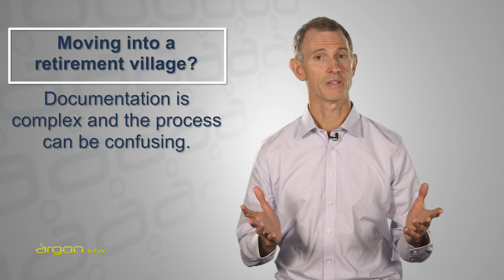Understanding Retirement Village Contracts | Legal Advice from a Sunshine Coast Lawyer | Argon Law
Let a Sunshine Coast lawyer inform you on the intricacies of Queensland law**

Moving into a retirement village is not always as straightforward as it may seem. There tends to be a lot of paperwork involved, and the contracts can be incredibly complex and may leave you feeling confused.

Before signing a retirement village contract, it is important to first fully comprehend your rights and responsibilities and you also need to understand exactly what you are purchasing.

As a lawyer, I know that there are so many varying retirement village structures and options. The most popular type of contract allows you to reside in the unit, but does not allow you to purchase the freehold of the property.

There can also be many different types of fees which may be a challenge to get your head around. Payments such as a single exit fee, ongoing general services charge(s), an ingoing contribution as well as additional optional personal services costs.

However, there is a method to calculate these costs, so you can be prepared and plan for these payments; especially in the scenario where you do not want to live in the retirement village anymore.

Do you require legal advice? Contact Argon Law via the links listed below.